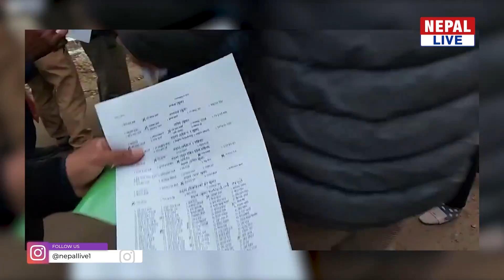ओलीपक्षले रावलपक्षलाई भोट नहाल्न भन्दै पर्चा बाँडेपछि एमालेको बन्दसत्रस्थलमा भएको हात हालाहाल